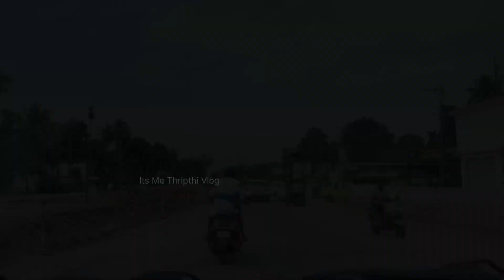വിശ്വപ്രജാപതി കാലഭൈരവൻ🔥ഓണാട്ട്കതിരവൻ🔥Hair colour ചെയ്തു😌ochira kalakettu 2024🫶kaalabairavan